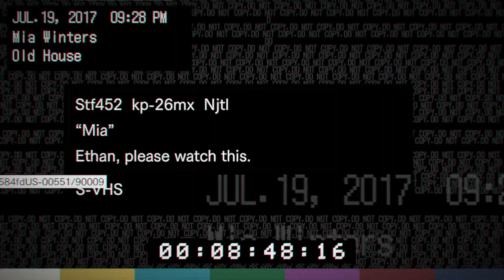Bienvenido A La Familia |Resident Evil 7 #2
Después del terrible encuentro con Mia queda claro que algo terrible está sucediendo y esto queda confirmado al poco tiempo de adentrarse en la casa y encontrarse con aquella familia que presuntamente había desaparecido.